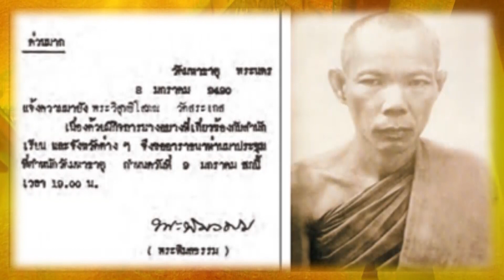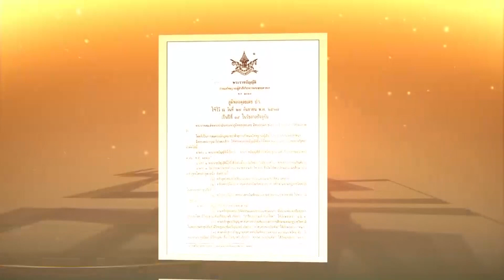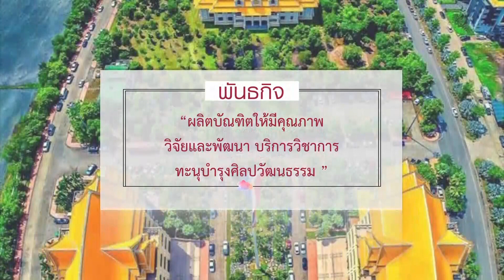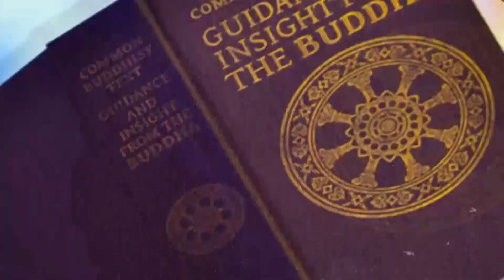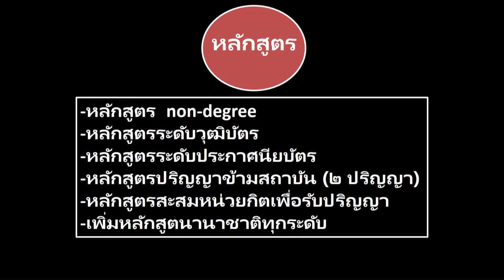MCU TV: ประวัติและพัฒนาการ มจร ความยาว ๘ นาที เผยแพร่ ๕ ตุลาคม ๖๕